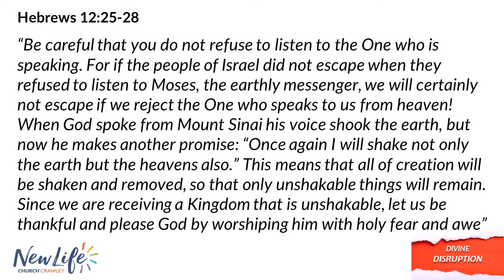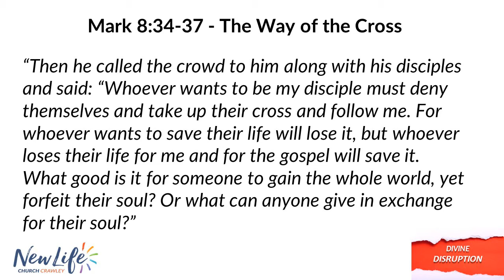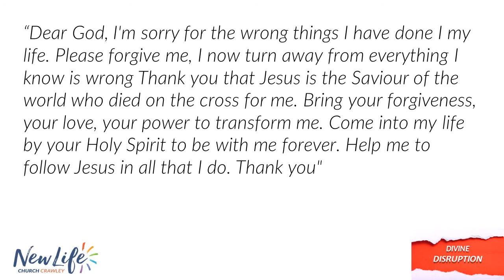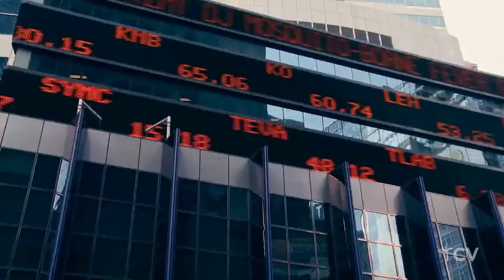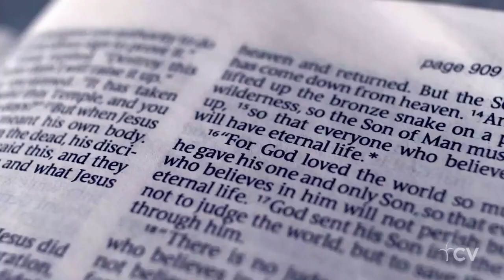Divine Disruption Part 1 Message - New Life Church Crawley ONLINE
Divine Disruption Part 1 message only from New Life Church Crawley 28th June 2020